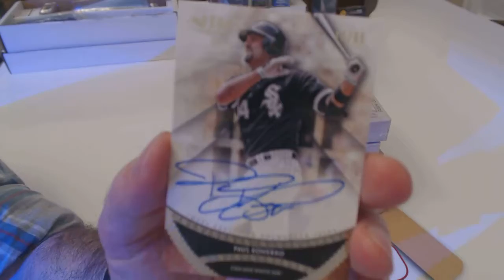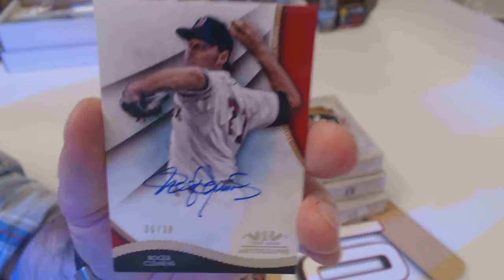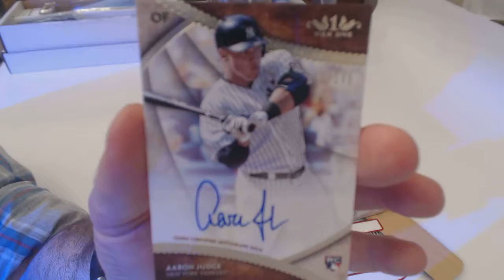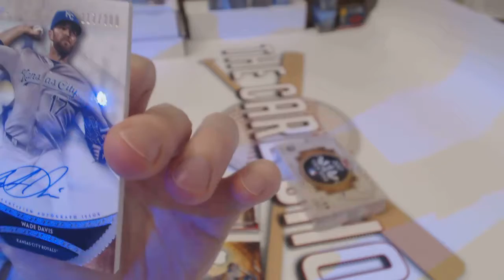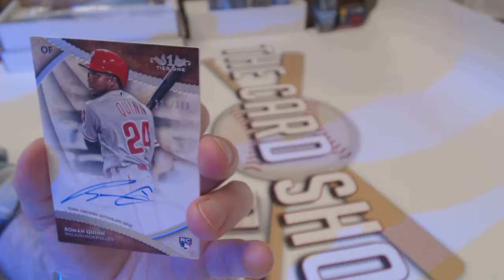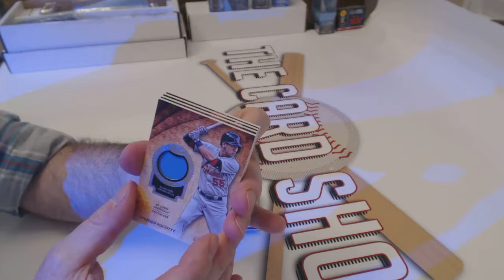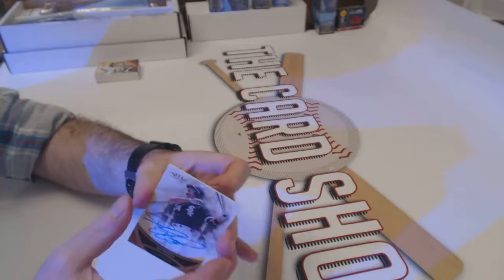9/14/17 - 2017 Tier One 1/2 Case Break (recap at end)